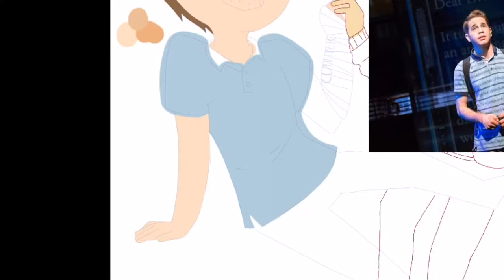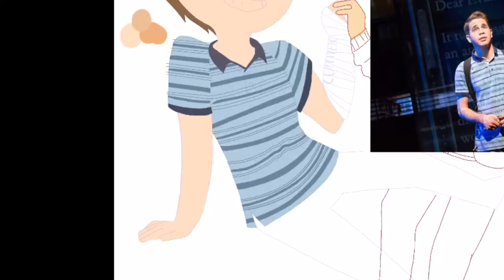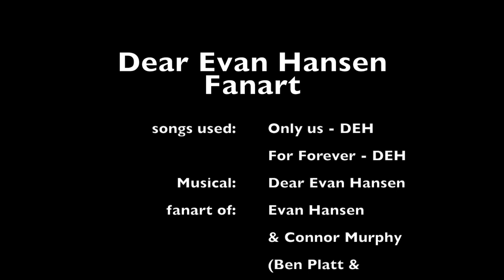DEAR EVAN HANSEN FANART EVAN X CONNOR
This is a speed paint of my frank of Evan Hansen and Connor Murphy from the musical Dear Evan Hansen. I had a lot of fun drawing this and I'm looking forward to making my next video.
The songs I used in this video are instrumental versions of Only us from Dear Evan Hansen and For Forever from Dear Evan Hansen